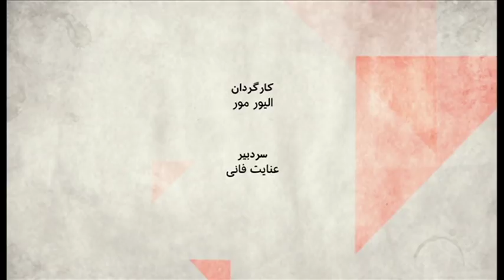ماجرای جمال خاشقجی و پیامدهای آن برای عربستان سعودی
جمال خاشقجی، روزنامه نگار سعودی، منتقد سیاستهای محمد بن سلمان ولیعهد جوان عربستان بود و می گفت  آزادی های مدنی تحت نظر او، فقط در سطح است. او منتقد ایران هم بود. حالا نام او، در میانه یک دعوای بزرگ بین المللی تکرار می شود. چقدر واقعا کشورهای اروپایی و آمریکا آماده اند که با عربستان برخورد کنند؟ ترکیه در این دعوابه دنبال چیست و تا کجا ممکن است سرنوشت جمال خاشقجی موقعیت محمد بن سلمان را تحت تاثیر قرار دهد؟
میهمانان برنامه،
کاملیا انتخابی‌فرد، نویسنده و تحلیلگر مسائل خاورمیانه، از نیویورک، خانم انتخابی فرد مدتی در روزنامه الوطن به سرپرستی آقای خاشقجی کار کرده است.
حسین آقایی، پژوهشگر روابط بین‌الملل، از ازمیر.
احمد هاشمی، تحلیلگر روابط بین‌الملل و کارمند پیشین وزارت خارجه ایران، از ویرجینیا.